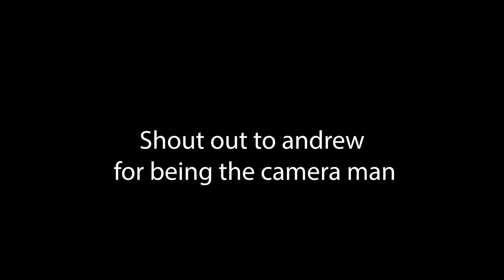Taravella vs west broward 04-10-23